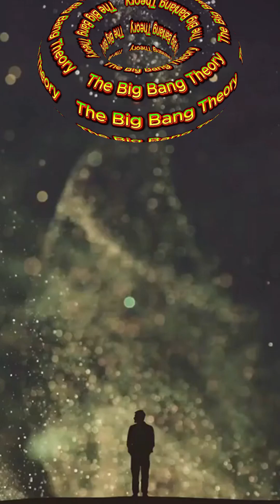How the Universe Began... Maybe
The origin of the universe is one of the most profound and intriguing questions in the history of human inquiry. Despite significant progress in understanding the universe, the exact mechanism of its birth remains a topic of ongoing research and debate. While the Big Bang theory is the most widely accepted explanation, it is not a complete theory, and many questions still remain unanswered. Here's why:

The Big Bang theory is not a complete single theory:

The Big Bang theory suggests that the universe began as an infinitely hot and dense point called a singularity. However, our current understanding of physics is not sufficient to explain what happened at this point.

The multiverse hypothesis suggests that our universe is just one of many universes that exist in a vast multidimensional space. This theory attempts to explain the origins of the universe, but it's still highly speculative.

The eternal inflation theory proposes that our universe is just one bubble in an endlessly expanding multidimensional space, with an infinite number of universes.

Some theories suggest that the universe undergoes cycles of expansion and contraction, with the Big Bang being just one cycle in an infinite series.
Quantum gravity: The intersection of quantum mechanics and general relativity is still an open area of research. Some theories propose that the universe began in a quantum state, which could have led to the Big Bang.

There are many other theories and hypotheses about the origin of the universe, including the idea that the universe was created by a deity, or that it's part of a larger cosmic structure.

Why we don't know for certain:

We can't directly observe the earliest moments of the universe, as the laws of physics as we know them break down at very high energies.

Our understanding of the fundamental forces of nature, such as gravity, electromagnetism, and the strong and weak nuclear forces, is not yet complete.

The universe is an incredibly complex system, and the interactions between its various components are still not fully understood. Our current understanding of the universe is based on our observations and experiments, which are limited by our technology and our understanding of the universe.

While the Big Bang theory is the most widely accepted explanation for the origin of the universe, it is not a complete theory. Many questions remain unanswered, and alternative theories and possibilities exist. The origin of the universe remains an open question, and continued research and exploration are needed to uncover the truth.